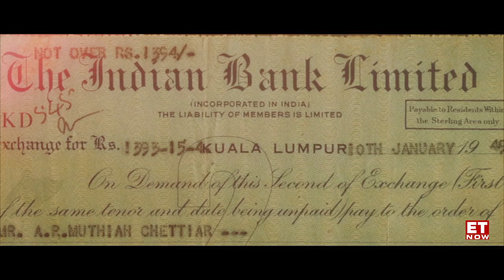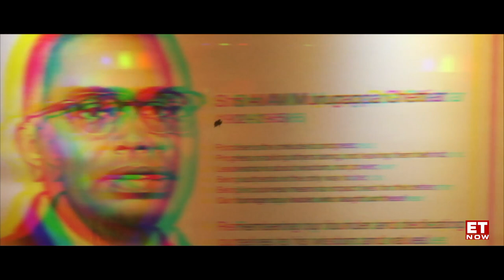The journey of India's Chettiar business community | Diwali Special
Chettiars, a prominent mercantile caste in Tamil Nadu have left their mark on various sectors, be it manufacturing, banking, cement, education, or film production. Some of the prominent business leaders such as the Murugappa Group, Indian Overseas Bank, Indian Bank as well as India's former finance minister P Chidambaram belong to the Chettiar community.

They traced their origin to the ancient kingdom of Chola between the 10th and 12th centuries. The present-day Chettiars roots lead to the 96 villages that originally made up the Chettinad region in Tamil Nadu. Take a look at the journey of India's Chettiar business community.